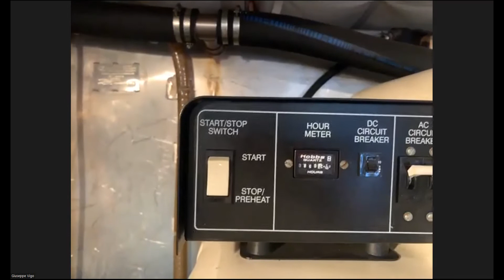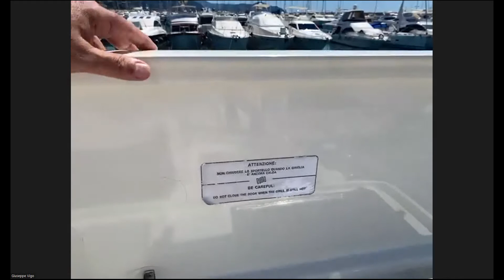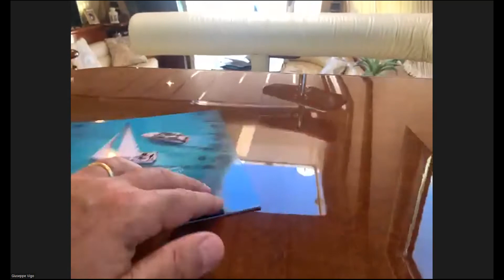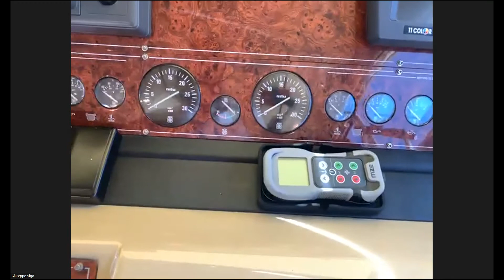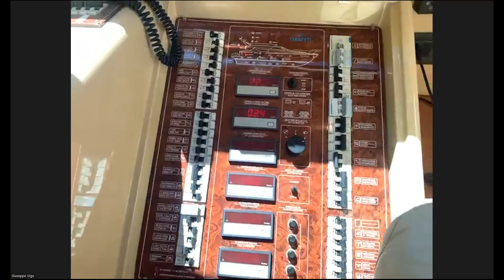Ferretti 165 Fly - 55 (1996) - Video Première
Ferretti 165 Fly - 55 (1996). Layout 3 cabine, 2 bagni, cabina di equipaggio.
Fascino e prestigio immutato nel tempo. Non potrai che essere piacevolmente stupito delle condizioni generali di questa barca. Potrai navigare nel massimo relax e con il comfort che potresti desiderare per una villa al mare. Scendere a terra dalla rada non costerà più fatica grazie all'ampia spiaggetta di poppa con gruetta di sollevamento dedicata per tender/moto acqua. Potrai pranzare con i tuoi ospiti dove preferisci: nell’ampio pozzetto con il classico tavolo Ferretti , in una delle due dinette interne godendoti dell’aria condizionata , oppure sull’enorme fly attrezzato con zona cucina con una vista mozzafiato a 360°. Per le cene importanti l’ampia cucina a centrobarca è dotata di frigorifero con dimensioni domestiche , cucina elettrica a 4 fuochi, cappa aspirante e microonde E se ami particolarmente la meccanica la sala macchine ti stupirà per l’accessibilità e la pulizia generale. Le manutenzioni sono state accurate e professionali per avere la massima affidabilità anche in navigazione.

Imbarcazione proposta con contratto di vendita in esclusiva.

Ferretti 165 Fly - 55 (1996). Layout 3 cabins, 2 bathroom, crew cabin

Charm and prestige unchanged over time. You cannot but be pleasantly surprised by the overall condition of this boat. You will be able to sail in the utmost relaxation and comfort you could wish for in a seaside villa. Going ashore from the roadstead won't cost you any more effort thanks to the large stern deck with dedicated lifting crane for dinghy/water scooter. You can dine with your guests wherever you prefer: in the large cockpit with the classic Ferretti table, in one of the two interior dinettes enjoying the air conditioning, or on the huge fly equipped with a galley area with a breathtaking 360° view. For important dinners, the large galley amidships is equipped with a domestic-size refrigerator, 4-burner electric cooker, extractor hood and microwave. And if you particularly love mechanics, the engine room will amaze you with its accessibility and general cleanliness. Maintenance has been accurate and professional for maximum reliability even at sea.

Boat proposed with exclusive sales contract.